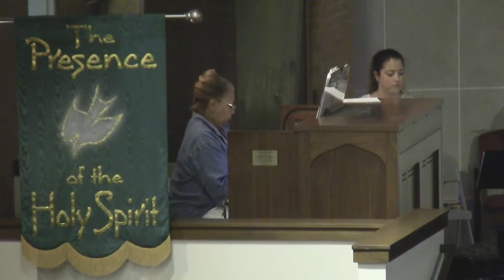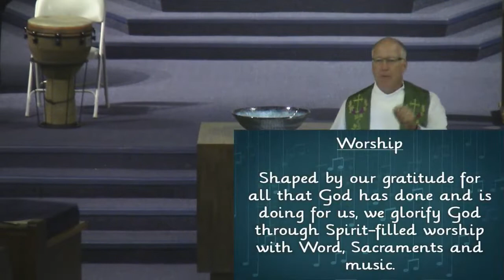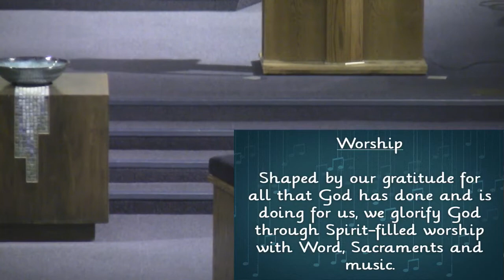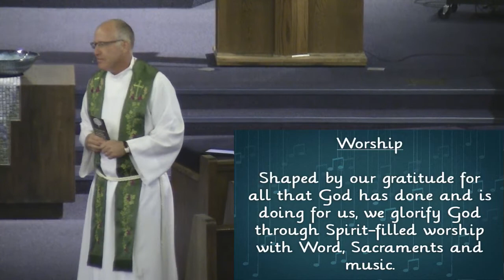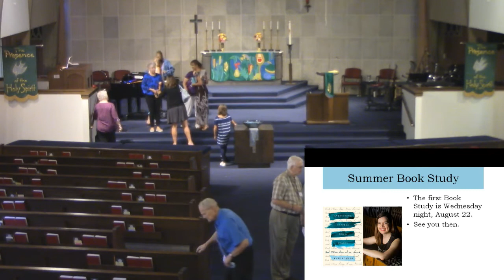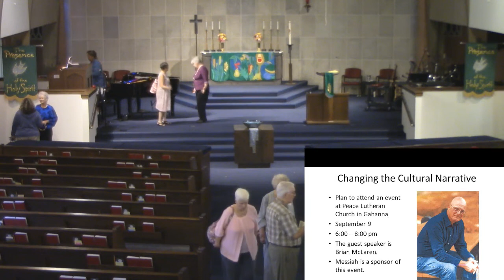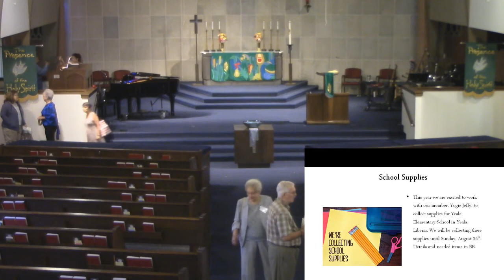2018-08-19 Messiah Lutheran Church 11 am Traditional Service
Messiah Lutheran Church, 11 am Traditional Service.
The Thirteenth Sunday After Pentecost.
'Worship' Sunday.

The Prelude, by Erni Orso (0:01).
The Call to Worship, "Come, Now is the Time to Worship", led by Joanna Boswell, with Wes Stout, guitar (0:33).
The Welcome, by Pastor Liz Lowry (1:25),
Gathering Song, "All Creatures, Worship God Most High" (2:12).
The Canticle of Praise, "Yours, Lord, Is the Glory", led by Joanna Boswell, with Erni Orso, piano  (6:50).
The Greeting (6:23), and The Prayer of the Day (8:30), by Pastor Liz Lowry.
Special Music, "Beside Still Waters", by Corbin Russ, piano (9:22).

The Reading of the Lesson from Psalms, by Avril Moyer (14:20).
The Reading of the Gospel from Luke, by Pastor Karl Hanf (16:07).
The Sermon, "Shaped by Our Gratitude, We Worship", by Pastor Karl Hanf (17:22).
The Prayers of the People, by Pastor Karl Hanf (45:22).

The Offertory Prayer, by Pastor Liz Lowry (52:29).
Communion Hymns, "Now the Silence", and "Shout to the Lord", solos by Joanna Boswell, with Erni Orso, piano (57:41).
Announcements, by Pastor Liz Lowry (50:34).
The Sending Hymn, "Take My Life That I May Be", by Joanna Boswell, with Hannah and Sophia Lindsey and Hollye Burgess, percussion, and Erni Orso, piano (1:06:46).
Announcements slides (1:11:52).

Sound and video by Gary Schmandt.
Organ and piano by Erni Orso.
Cantoring by Joanna Boswell.